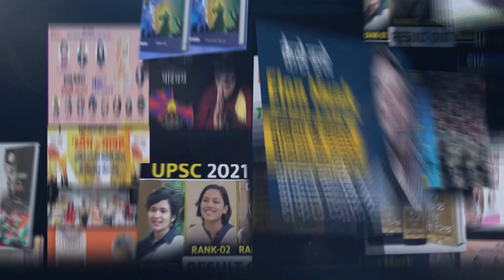विश्व का पहला कृत्रिम जीन बनाने वाले Dr.Hargovind Khurana की कहानी || Prabhat Prakashan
Prabhat Exam. Lets go with the video and find out .विश्व का पहला कृत्रिम जीन बनाने वाले Dr.Hargovind Khurana की कहानी || Prabhat Prakashan
▶ 1000 HINDI SAHITYA PRASHNOTTARI (PB) Book Link :- amzn.to/3juIhDg

▶ hanker dayal Singh ki Lokpriya Kahaniyan Book Link :- amzn.to/3jtFJW0

▶ Dharamveer Bharti Ki Lokpriya Kahaniyan (hindi) Book

▶ The Life and Times of Pt. Madan Mohan Malviya Book Link :- amzn.to/3PSLCYV

▶ Chanakya Aur Jeene Ki Kala Books Link :- amzn.to/3BYHRLF

▶ Gopalram Gahmari Ki Jasoosi Kahaniyan Books Link :- amzn.to/3I3C7Ez

▶ Bhujia ke Badshah (hindi) Book Link :- amzn.to/3C4YKo7

▶ MARY KOM KI JEEVANGATHA Book Link :- amzn.to/3YUi4OW

▶ Yog Aur Yogasan Book Link :- amzn.to/3WIu6Jg